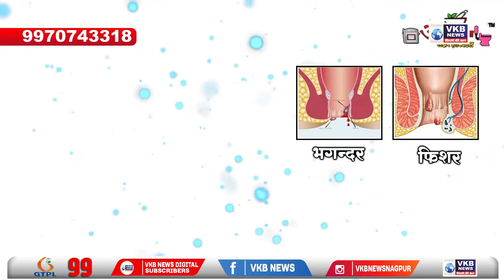ईडी संजय राउत को आज फिर करेगी अदालत में पेश